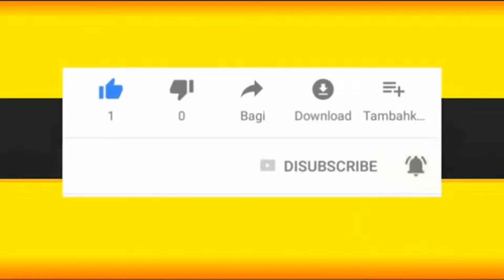Filipino celebrities proud of been part of the LQBTQIA+ community